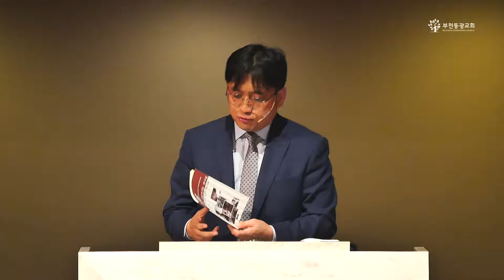190721 / 말씀의 기갈 / 류재상 목사 / 부천동광교회 주일설교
190721 / 말씀의 기갈 / 류재상 목사 / 부천동광교회 주일설교
암 8:1-12